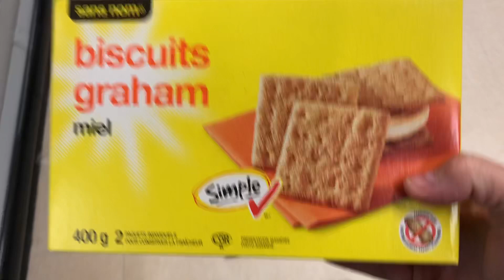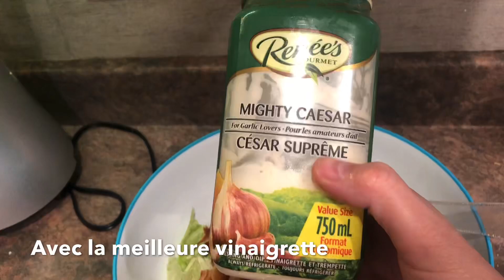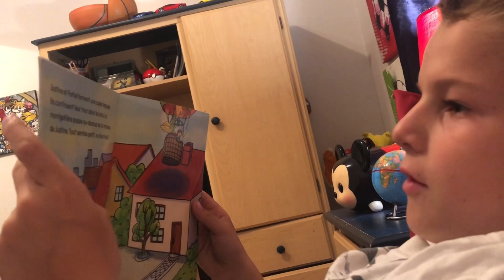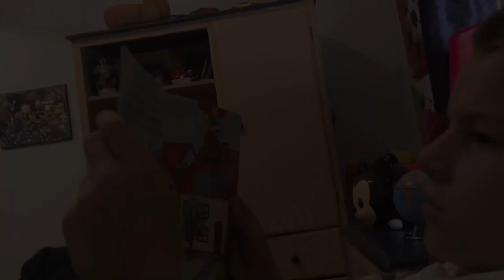Une belle journée bien remplie (9 oct 19)